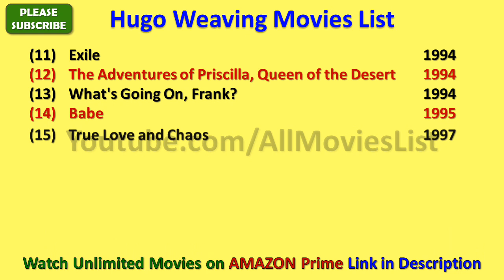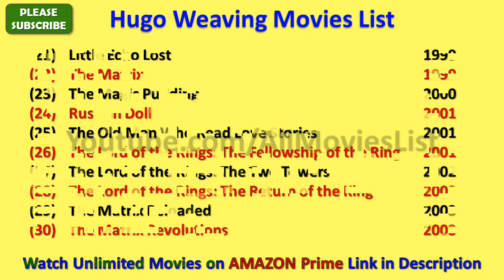Hugo Weaving Movies List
I wish, I could upload all Hugo Weaving Movies, but however there is an option to watch Hugo Weaving full movies by visiting the relevant channels here in Youtube.

When we talk about Hugo Weaving all movies list that means it also includes Hugo Weaving hit movies or best or super flop films names as well.

Hugo Weaving Film list is not complete without mentioning Hugo Weaving old movies which were both, blockbusters and super failure as well.

He is one such actor that gave us all kind of performance in his film career and now as a result, we have beautiful Hugo Weaving comedy, action, romantic movies list.

Hope you like AllMoviesList effort of making this video of movies list all full hd. For a real fan, HugoWeaving total movies are super hit.

With this sentence we are closing this description of list of Hugo Weaving movies. We hope you like AllMoviesList try.

These are the complete Hugo Weaving filmography for you guys.

I am really looking forward for the new movies of Hugo Weaving or latest movies such as - Mortal Engines,  Black 47 and many more movies.

Hugo Weaving songs and his film music are always top notch and it is really impossible for me to rank Hugo Weaving songs in any manner.

Some of the best movies of Hugo Weaving are - The Matrix, The Lord of the Rings The Fellowship of the Ring, V for Vendetta, Captain America The First Avenger, The Adventures of Priscilla Queen of the Desert, Cloud Atlas, The Hobbit An Unexpected Journey, Transformers, Last Ride, The Interview and many more movies.